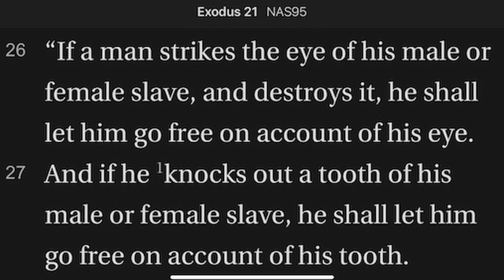Exodus 21:26-27 More on Lex Talion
The law of the tooth has been misunderstood quite literally. Except for life for life, other recompenses come in the form of equivalencies in punishment rather than ripping out a tooth for a tooth.